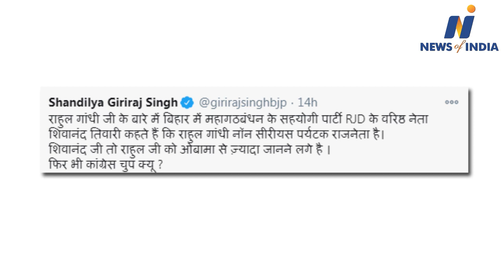Senior RJD leader Shivanand Tiwari blamed Rahul Gandhi and Priyanka Vadra for defeat in Bihar